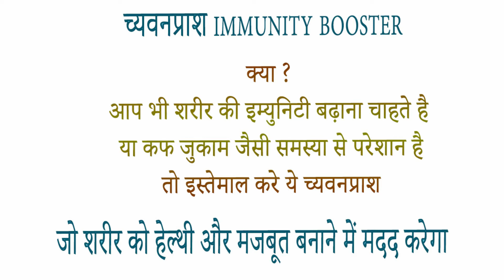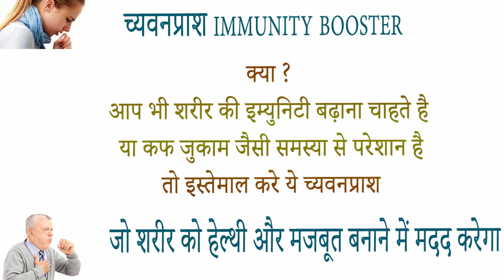Hamdard Chyawanprash benefits side effects uses price dosage and review in hindi